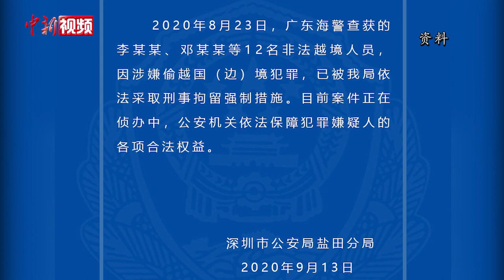林郑月娥回应12位港人被扣留：属内地司法管辖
9月15日，香港特区行政长官林郑月娥会见传媒时，回应12名港人因涉嫌偷越国（边）境犯罪被内地扣查案件。她表示，这一案件属内地司法管辖，所以由内地机关依据内地法律去处理非常恰当。林郑月娥指出，12名港人之中有1人涉嫌违反香港国安法，另有1人因涉嫌制造或藏有爆炸品被警方通缉，其余10人涉嫌制造和管有爆炸品、纵火、暴力事件等一系列严重的刑事罪行。林郑月娥希望社会以正视听，认清案件本质。她强调，特区政府会继续积极地跟进这一案件，留意事态发展，根据需要透过香港特区政府入境处和驻粤办提供协助。